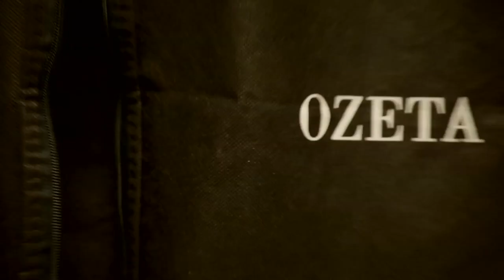Úvod - Show Jana Krause 18. 5. 2022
Jiří Mádl, Jana Bernášková, Justýna Drábková, Andrea Daňková.

TV premiéra 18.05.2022 – 19. epizoda XIII. řady Show Jana Krause

V tomto dílu Show Jana Krause se představili herec, režisér a scenárista Jiří Mádl, herečka a spisovatelka Jana Bernášková s dcerou Justýnou Drábkovou a tajemnice ředitele Ústavu hematologie a krevní transfuze v Praze a příležitostná herečka, dabérka a modelka Andrea Daňková.

0:00 – úvodní znělka pořadu
0:55 – glosa na aktuální téma

👉 PODPOŘTE EMILA! 😉

V POŘADU PŘIZVUKUJE KAPELA DAVIDA KRAUSE:
Daniel Heřman — elektrická kytara
Jiří Marek — basová kytara
Oliver Lipenský — bicí nástroje